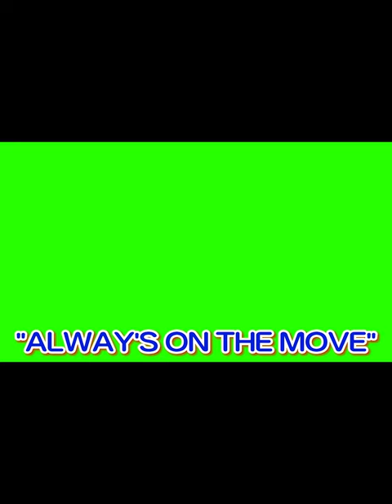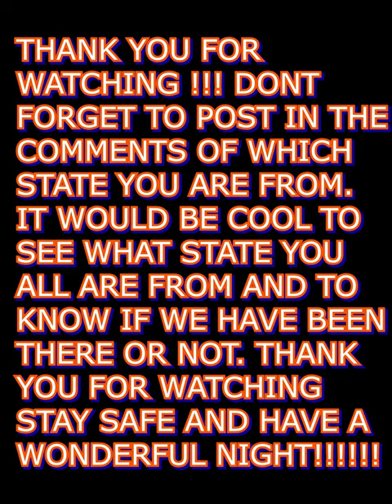STATES WE HAVE BEEN TO SINCE APRIL 2023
HEY YALL THIS IS A VIDEO OF ALL THE STATES WE HAVE BEEN TOO SINCE APRIL OF 2024. HOPE YOU ALL ENJOY THE VIDEO AND ENJOY THE RIDE THROUGH THE STATE SIGNS!
Hey everyone! I hope you guys are doing well! Please enjoy all my videos I post on here. You may see other stuff than trucking. I'm trying to show what I do outside of trucking as well! We will soon have some single wide trailer remodels coming soon in the future. Thank you for all the support over the last 10 years! Sincerely, CEO James  w Murphy III
Producer and editor Brittany Miller